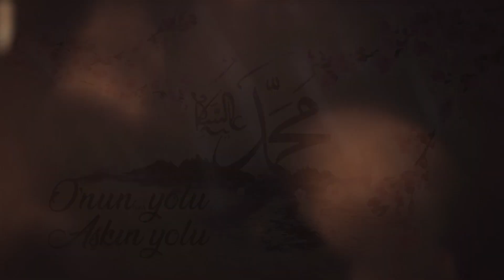Hudeybiye: Kur'an'ın Zaferi (Bölüm 24) | O'nun Yolu Aşkın Yolu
24. Bölümde Hudeybiye Antlaşmasını tüm detaylarıyla Osman Sungur Yeken'in anlatımıyla sizlerle..
Sa'd b. Muaz'ın şehit edilişi, hendeklerin kazılması, Müslümanların çektikleri zorluklar..
Ramazan'da her gün 23.00'da O'nun yolu aşkın yolu diyoruz (sav).
Bu Ramazan Peygamberimizin hayatını öğrenip Ramazanı dolu dolu geçirmek için videoları kaçırmayın.
Hadi bu haberi sen de herkese duyur ve bir kişinin daha Peygamberimizi (sav) tanımasına vesile ol.
Unutma sebep olan yapan gibidir.

Osman Sungur Yeken'in kitaplarını instagram üzerinden nüve design sayfasından temin edebilirsiniz. Detaylı bilgi için 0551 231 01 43 numaraları telefondan iletişime geçebilirsiniz.